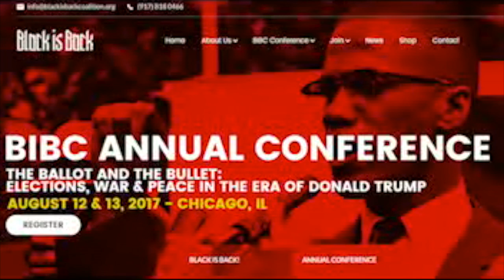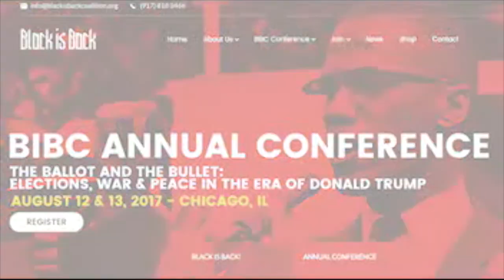“The ballot and the Bullet: Elections, War & Peace in the Era of Donald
On August 12 & 13 2017, the Black Is Back Coalition will host its Annual conference in Chicago with the theme “The ballot and the Bullet: Elections, War & Peace in the Era of Donald Trump at the University of Chicago.
Since our founding, the BIBC have always relied on the black working class, progressive intellectuals and allies to host our conferences. We continue to cultivate a principled relationship with the community to come to the realization that we must be the sponsors of our revolution.
Black is Back! We have reentered political life as an independent force with our own agenda for self-determination in solidarity with the struggling people of the world.

Play
-0:41
Additional Visual SettingsEnter Watch And ScrollEnter Fullscreen
Mute